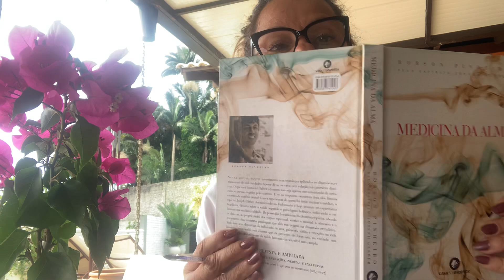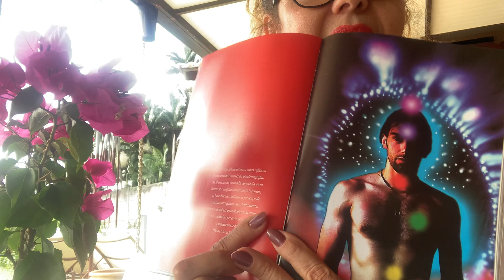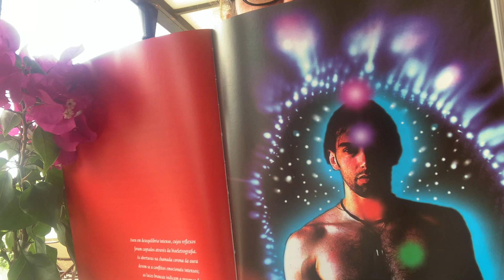Corpo Etérico, Aura, Ectoplasma, Fluido Cósmico e Fluido Vital - diferenças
Quantas vezes você já se confundiu com estes conceitos? Corpo eterico e aura são a mesma coisa? Fluido vital e ectoplasma são sinônimos? Então, a ideia aqui é diferenciar um do outro de forma muito simples, compartilhando minhas próprias anotações. Espero que ajude voce também!